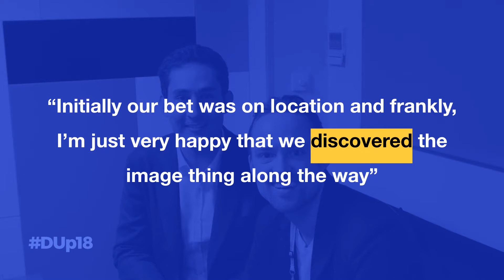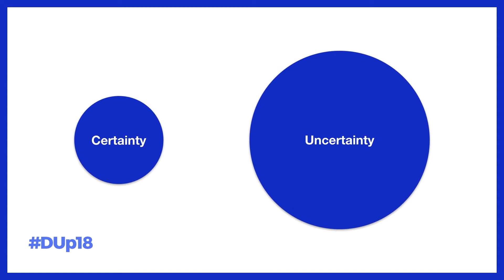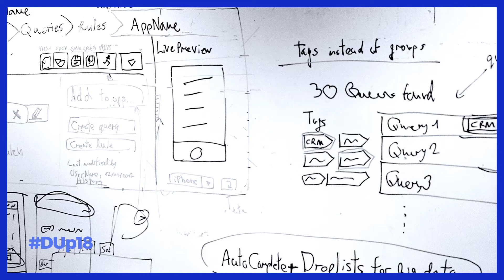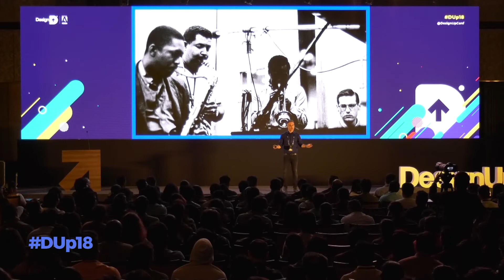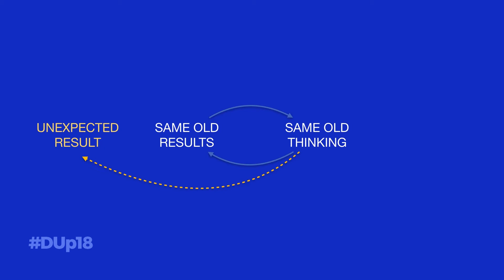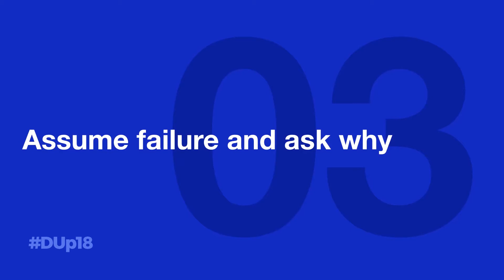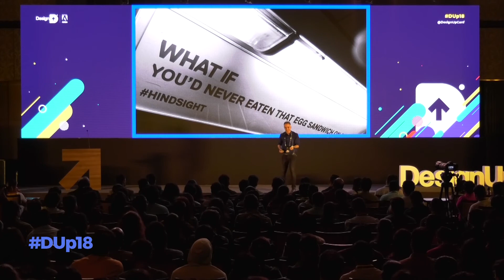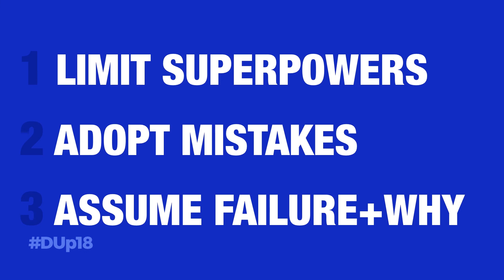Turning uncertainty into creative power - Yonatan Levy | DesignUp Conference 2018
DesignUp is a conference and a festival celebrating Design in Tech and Design for Tech.
DesignUp is a growing, evolving community including makers, PMs, CXOs, Founders, Designers and Design Leaders. We also conduct and publish the annual study on the state-of-Ux/Ix in India and SE Asia - Deconstruct.
DesignUp has been called "the definitive design-in-Tech conference" by YourStory and listed amongst the "World's most exciting Design events" by Quartz.